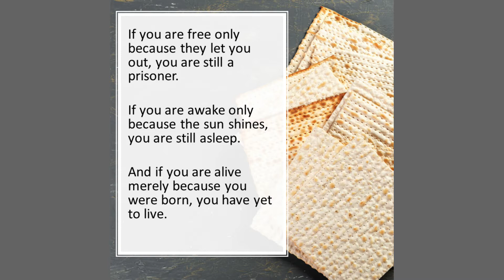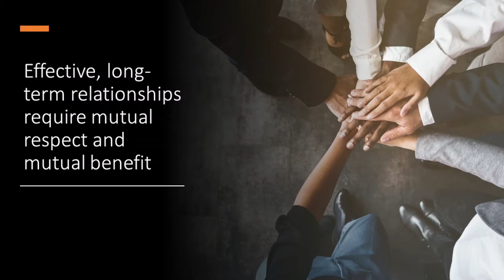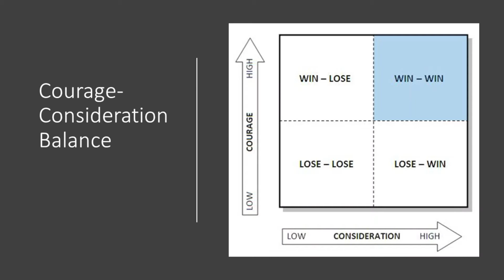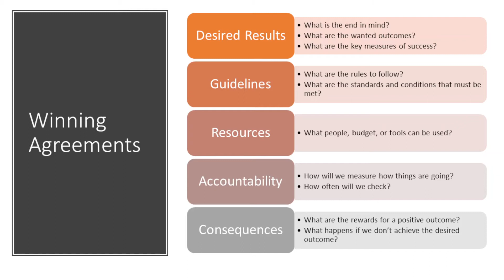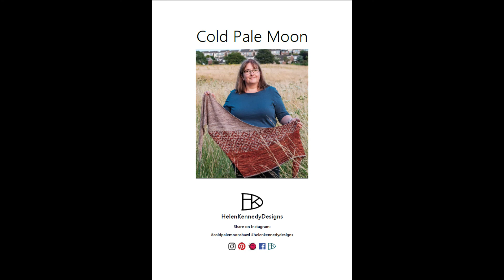GreatScott Knitting: Passover 2022 - Episode 5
Join Scott as he discusses Passover, Knitting, Dyeing yarn, and Leadership

What a crazy combination of stuff.